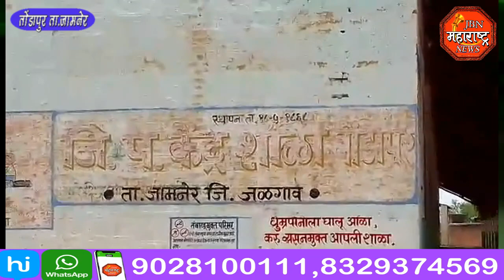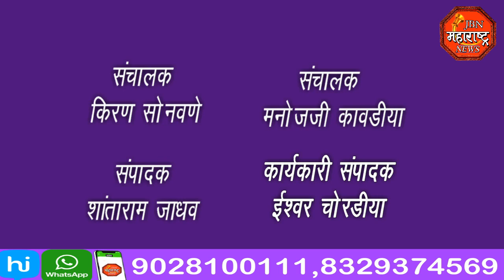jbn maharashtra news jalgaon 1